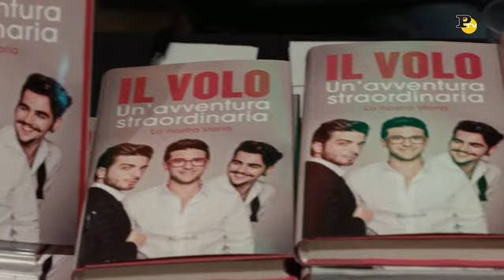Il Volo - Panorama TV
Somos Il Volovers Mundiales, este es nuestro segundo canal. BIENVENIDOS. // We are Il Volovers Mundiales, this is our second channel. WELCOME.